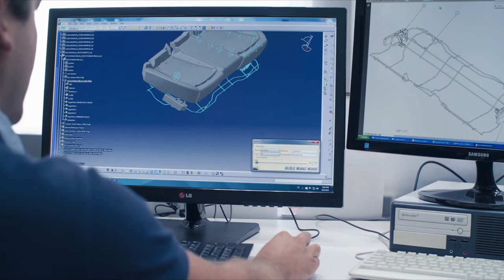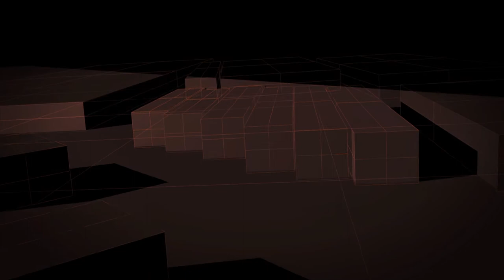WIRE CARRIERS | KH VIVES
Our capabilities range from market research, full concept development and engineering, to the manufacturing of seat wires and frames.

The production of seat components is not the only application for KH’s technologies, though. The production of clips, springs, hooks and retainers are some of our other capabilities. In short, all products related to comfort, simplicity, movement and structure reinforcement.

Technologies: stamping, bending, welding, injection,…

KH has a patent on the manufacturing process of seat wires.

The most remarkable, however, is the fact that the KH technologies allow KH to manufacture without any tooling and allow minimizing the welding points.